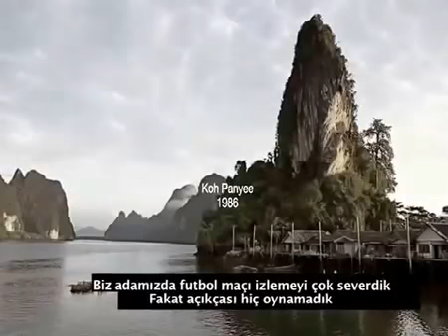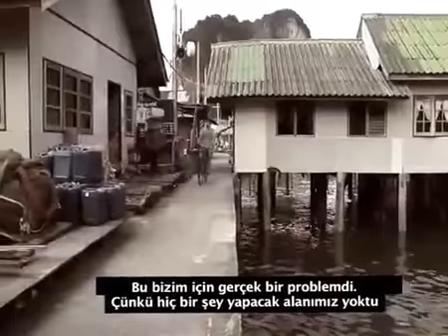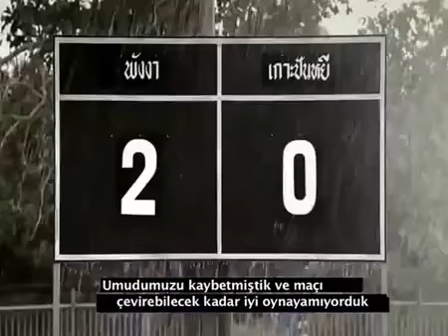Futbol Oyununu Kendileri Yaratanlar : Panyee